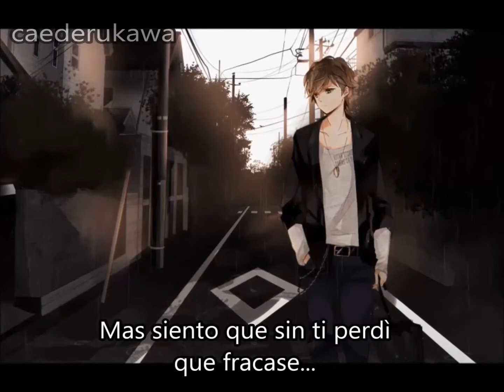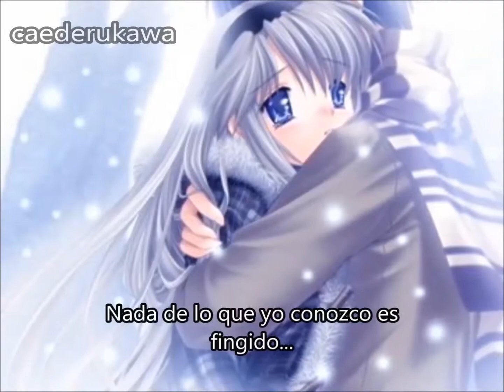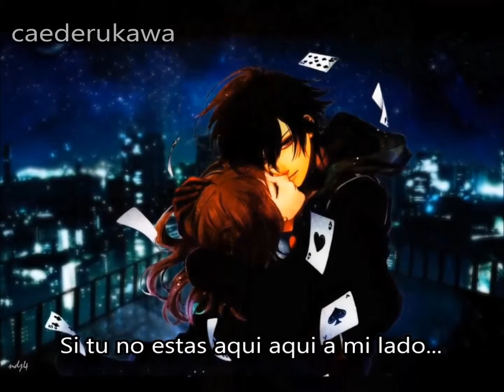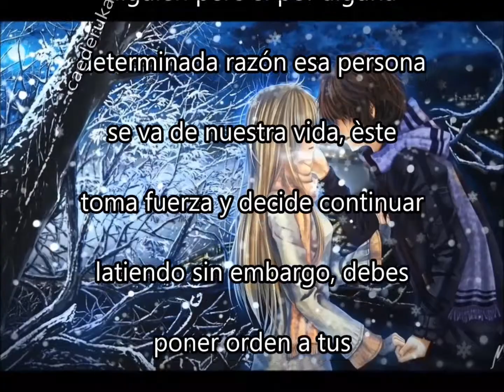El Doctorado - Tony Dize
Nose como hacer sin ti, tendiendo todo o nada me quedo sin ti de que me vale